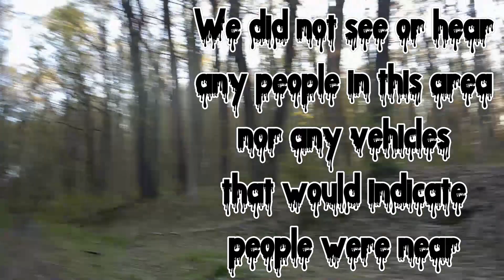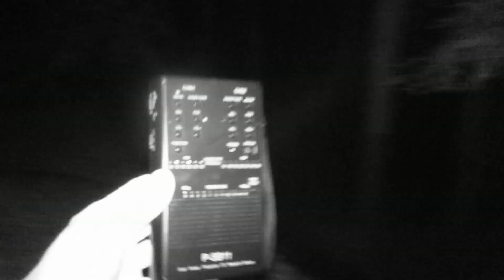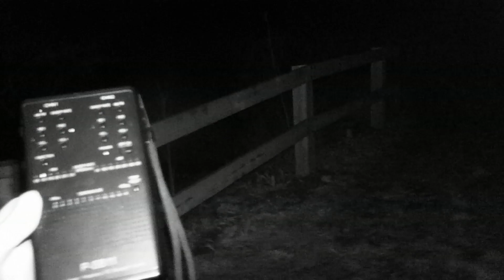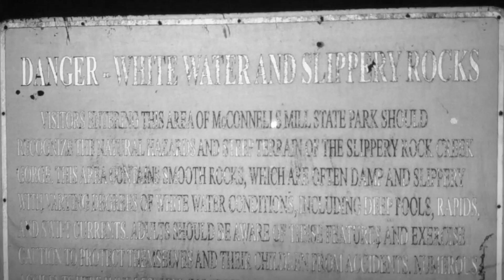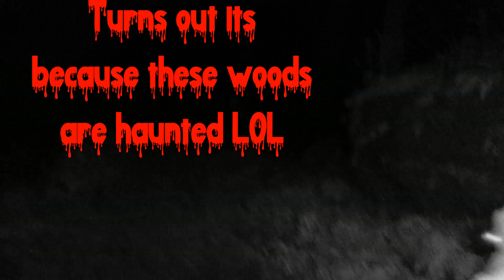McConnell's Mills State Park Full Paranormal Investigation 2023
A very surprising little investigation cut short by temperatures but a location  that will be followed up upon real soon!